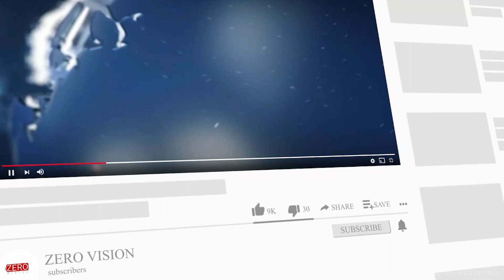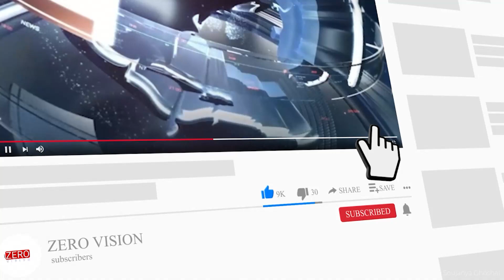গান স্যালুটে রবীন্দ্রসদনে শেষ ‘‌আলবিদা’, কে কে–এর মরদেহ নিয়ে বিমানবন্দরের উদ্দেশ্যে পরিবার